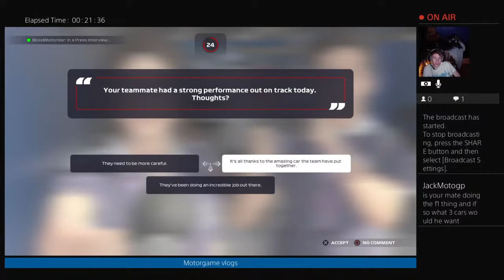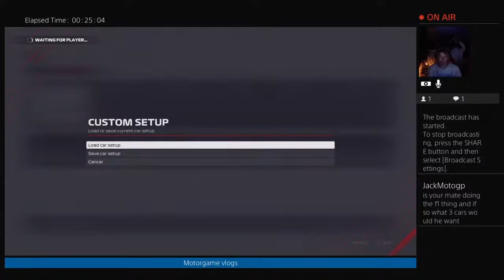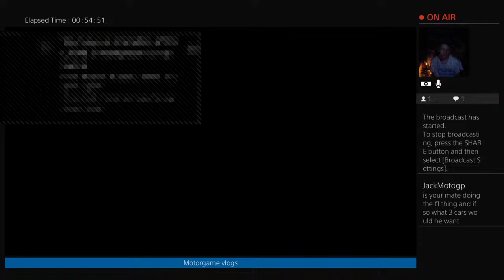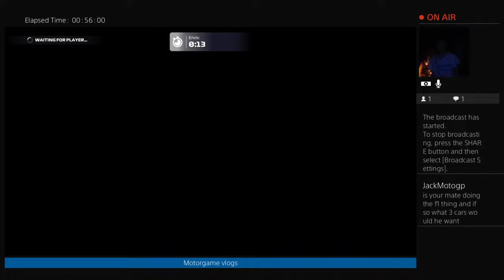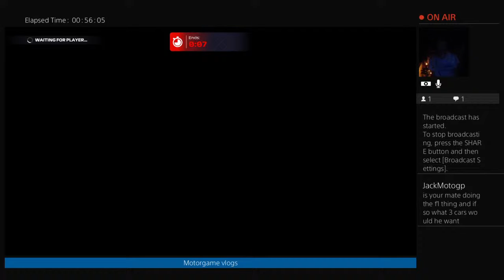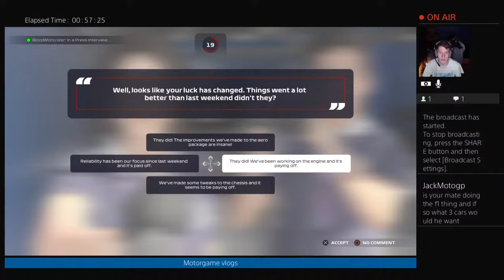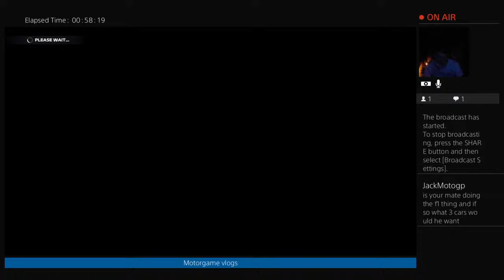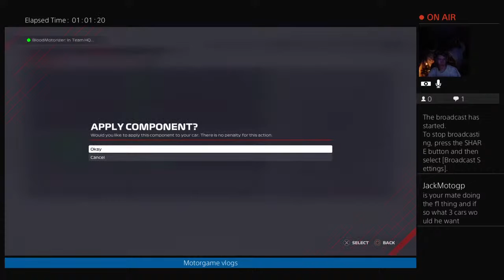F1 coop career RIP sir frank Williams